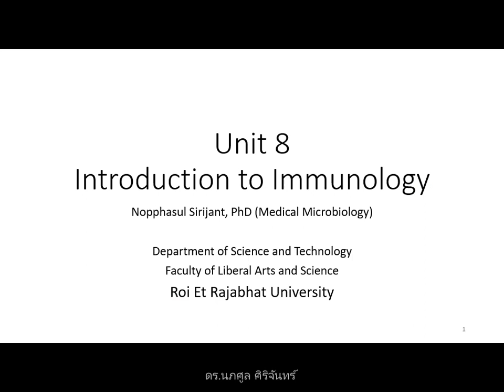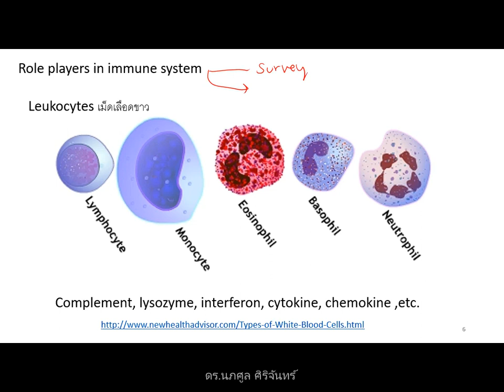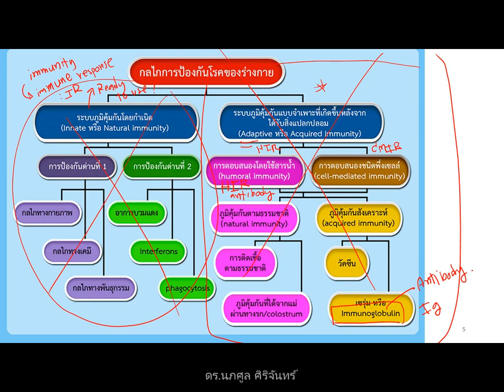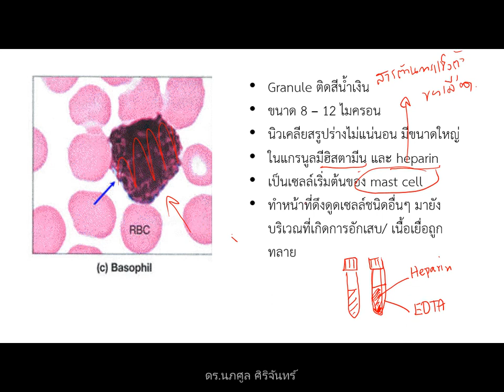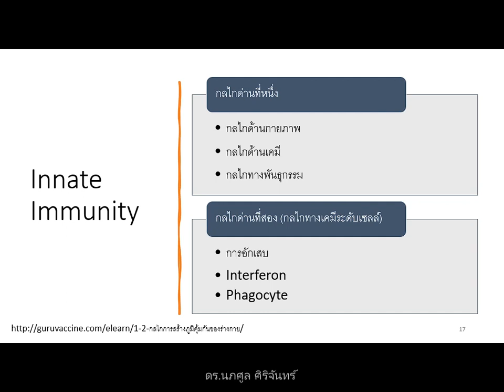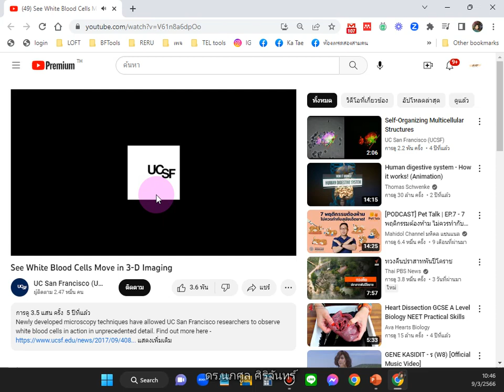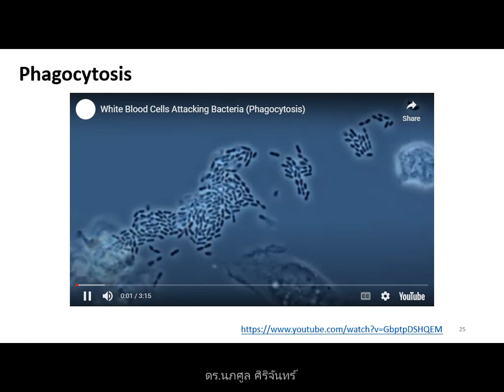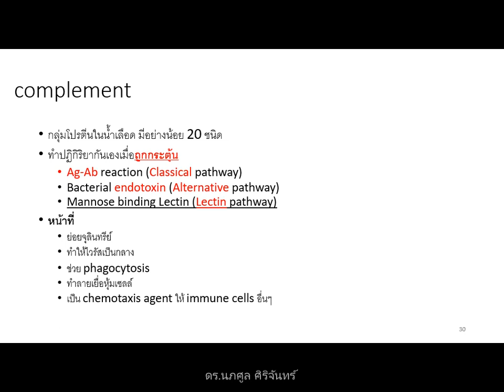immune part 1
บันทึกการสอน เรื่องระบบภูมิคุ้มกัน
รายวิชาจุลชีววิทยาและปรสิตวิทยา
นักศึกษาพยาบาลศาสตร์ ชั้นปีที่ 1 ปีการศึกษา 2565

แบบเต็มสไลด์
(เร็วๆ นี้)